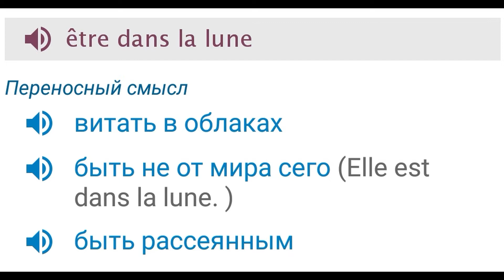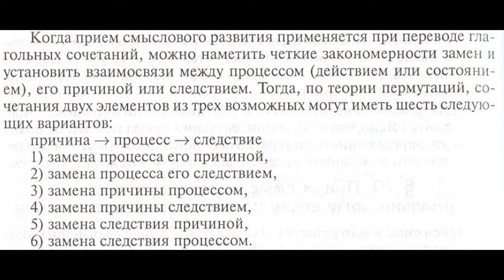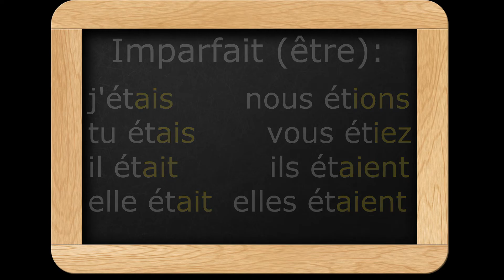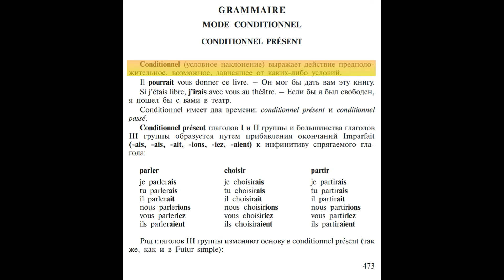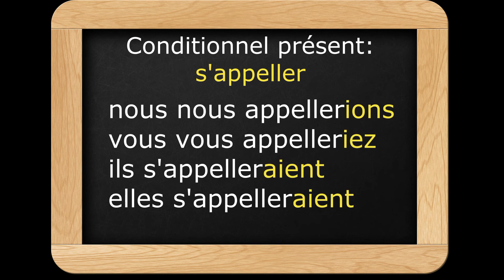Французский по сериалу "Элен и ребята": фраза être dans la lune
В этом видеоролике представлен небольшой отрывок из 4-ой серии (Le rêve prémonitoire), в котором диалог между Этьеном, Николя и Кристианом построен на фразе être dans la lune. Эта фраза при передаче на русский представляет определенные сложности и мы рассмотрели разные способы её перевода в высказываниях Этьена, Николя и Кристиана, представив в ходе своих пояснений теоретический материал по переводоведению. Как обычно наш разбор снабжен грамматическим комментарием наиболее сложных моментов (в этот раз рассмотрены грамматические времена Imparfait и Conditionnel présent).

Учите французский вместе с нами по skype: langless.ru

Поддержите наш проект рублем!